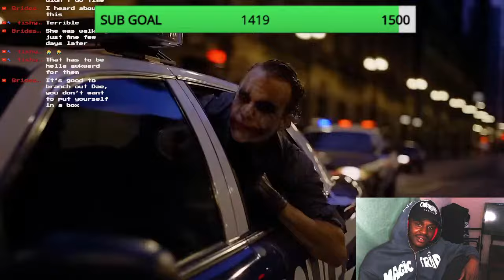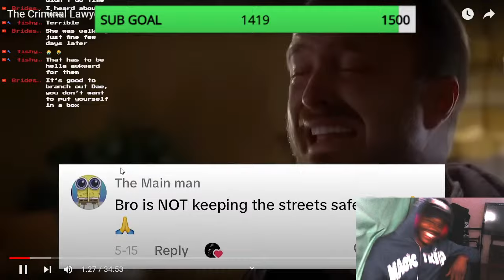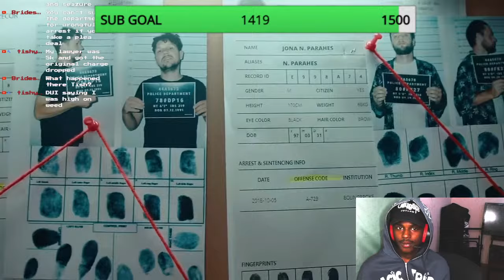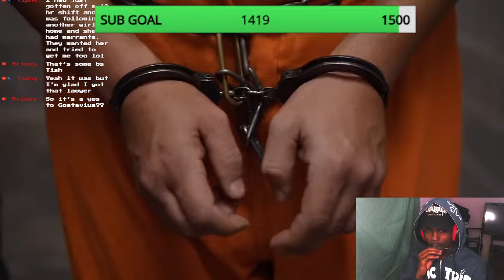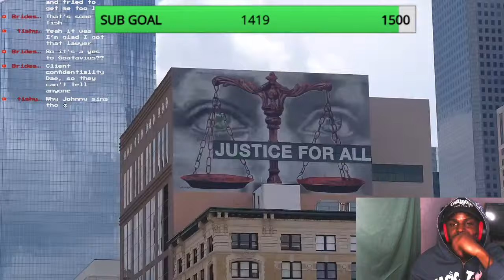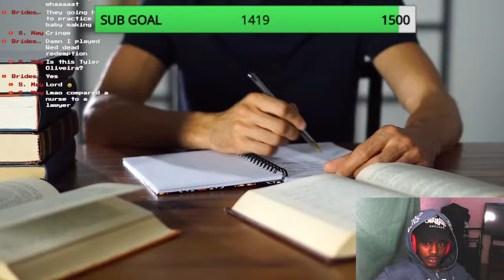DAE2WAVVY REACT The Criminal Lawyer Who Frees "Guilty"Murderers & R*pists... | Jayoma#react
LIVE STREAMS EVERYDAY WITH DAY ON A GRIND  I NEED YOUR HELP TO GET 2K SUBSCRIBERS BEFORE MY B DAY CAN YOU HELP A BROTHER OUT FOR HIS B DAY